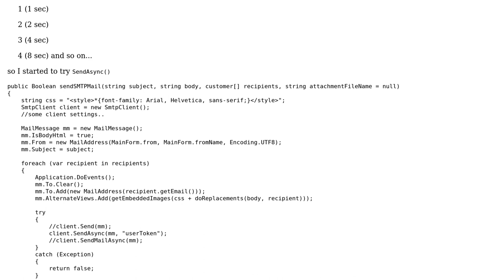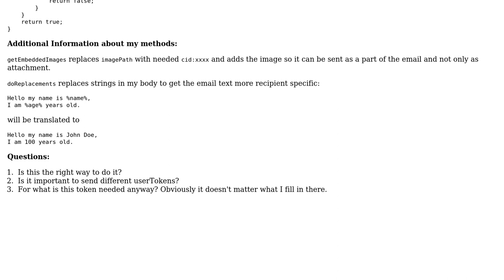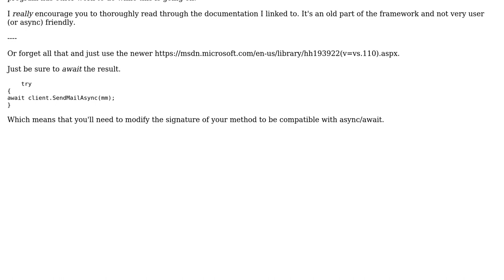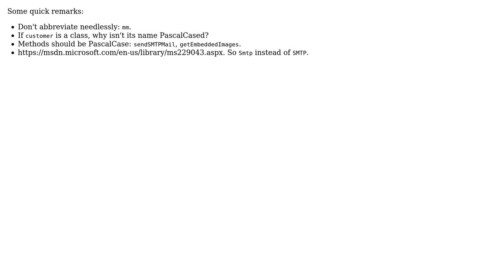Using SendAsync to send multiple emails (2 Solutions!!)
Using SendAsync to send multiple emails

With thanks & praise to God, and with thanks to the many people who have made this project possible! | Content (except music & images) licensed under CC BY-SA | Music | Images & others | With thanks to user RubberDuck user Dwza user BCdotWEB and the Stack Exchange Network Trademarks are property of their respective owners. You are responsible for your own actions.